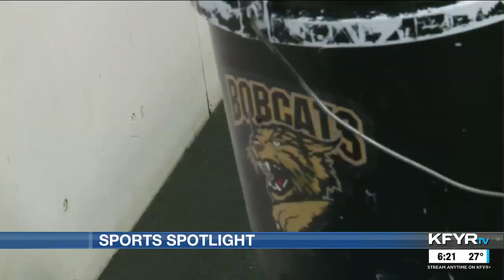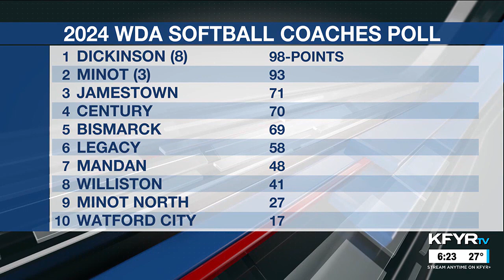KFYR First News at Six Sportscast 03/27/24